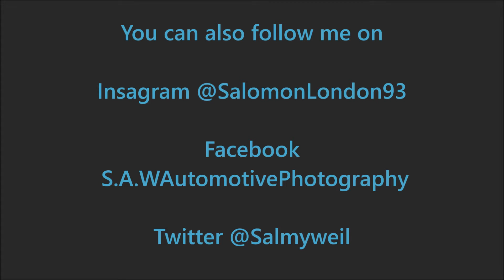1off McLaren P1 with Austin Yellow paintjob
Startup and Acceleration, of this 1 of 1 Austin Yellow McLaren P1, spotted in London